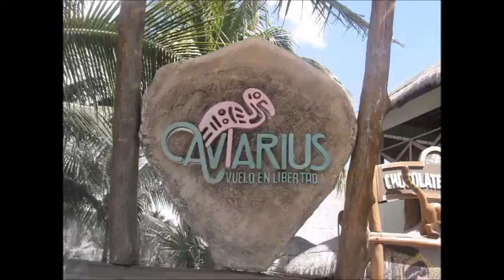Bird Sanctuary In Costa Maya Mexico Put To Champagne By 311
This was filmed on the 311 cruise 6 on Norwegian Cruise Lines
Honeymoon on the 311 cruise ?? yes !! Was a blast seeing all the parrots.